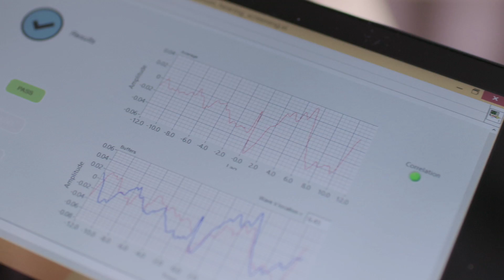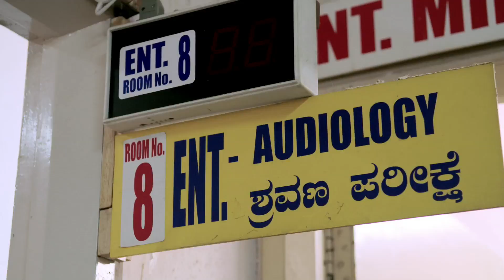Neeti Kailas, Rolex Young Laureate, 2014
Untreated hearing loss severely affects a child’s speech development and sets off a chain reaction of underachievement. Neeti Kailas is changing the future for India’s hearing-impaired babies with a hearing test she has designed to work in low-resource settings.